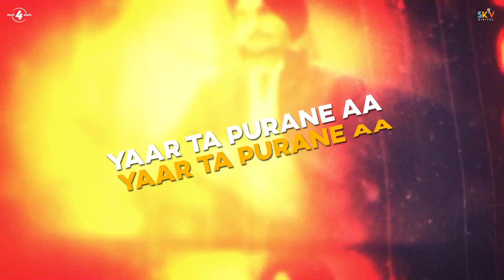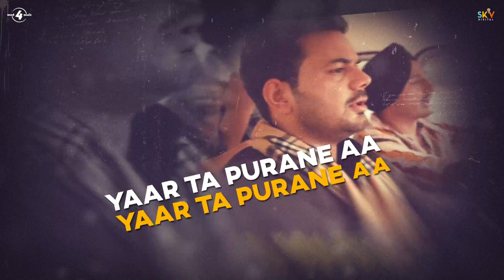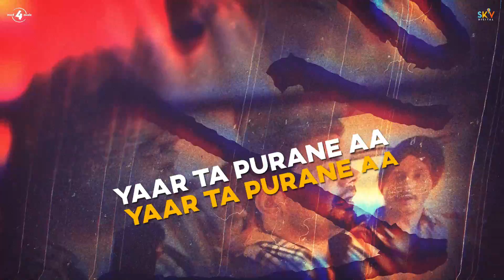Yaar Purane (Lyrical Video) | Nihhal | Khan Bhaini | The Kidd | Latest Punjabi Song 2020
The song is Dedicated to all the people who grew old with their childhood friends, we hope the verse “yaar tan purane aa” reminds you of the golden memories, let’s make this song a brotherhood anthem,

Mad 4 music and Pinky Dhaliwal are proudly presenting young talented “Nihhal”
Music by The kidd, Penned by Khan bhani and video shot by AGAM MAAN Hope you all will show your love and support. Do comments and share as much as you can.

Song : Yaar Purane
Singer : Nihhal
Lyricist : Khan Bhaini
Video : Agam Maan
Producer : Pinky Dhaliwal
Label : Mad 4 Music

Lyrics :
Navi Generation Nava Hi Kaaro-baar Ae
Paki Ae Bandook Par Paki Na Koi Nar Ae
Tere Ghar Daily aonda Hona Akhbar Ae
Jatt Ware Padhi Fer Dasi ki Vichar Ae
Rehndi Ae Police Mainu kardi Trace Ni
Gidhda Na Leopard di Lagi Hoyi Aa Race Ni
Karde Aa Aish Loki Krde Kalesh Ni
Nit nava Kand Sala Nit Nava Case Ni
Oh Nava Hathyar Daily nave hi Tikane Aa
Yaar Ta Purane aa Yaar Ta purane Aa
Nit Navi gaddi Bilo Nit Nave Gaane Aa X(2)

Oh navi sun gal Nava jatt Da Style Aa
Nave Kalakar Halle Navi profile Aa
Ladi puchi Modan Utte Kardi rivel Aa
Vada Stara De ghuma ke Rakhe Dail Aa
Nava-Nava Dharya Jawani Vich Pair Ni
24 Ghante Mitran Di Lagi rehndi Lair Ni
Mitran Da Anti BilloTera Sara Shair Ni
Gadi Vich Gun Jo License To begair Ni
Oh Vellyan Nu Podi choga L.G  De Dane Aa
Nit Navi gaddi Bilo Nit Nave Gaane AaX(2)

Nava Jeha Gabru Navi hi Pehchan Hai
Yaaran Utte Jatt nu Bharavan jida Mann Hai
Navi-Navi Munda Halle Bharda Udan Hai
Akhya Karegi A ta “Bhaini”Ala Khan Ae
Illuminati Chad Bebe Bapu Di Bless Ae
Nava hi Blood Te Drug success Ae
Satel Ae Jatt Das Kadi stress Ae
Galbat Yes Billo kapde Press Ae
Navi Aa Bress Par Sochi na Niane Aa
Nit Navi Gaddi Billo Nit Nave Gaane Aa  X(2)